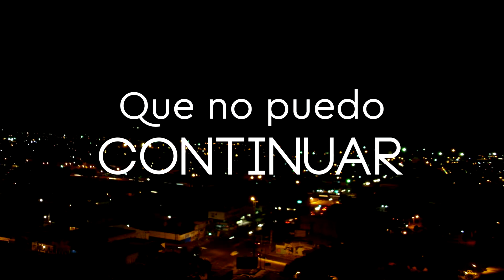Lyric Video | Sombras del Ayer | Garage 36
Lyric video, creado para el tema "Sombras del Ayer" de la banda de rock alternativo Garage 36, de Valencia Venezuela.

Lyric video, created for the theme "Sombras del Ayer" by the alternative rock band Garage 36, from Valencia Venezuela.

Lyric video, created for the theme "Shadows of Yesterday" by the alternative rock band Garage 36, from Valencia Venezuela.